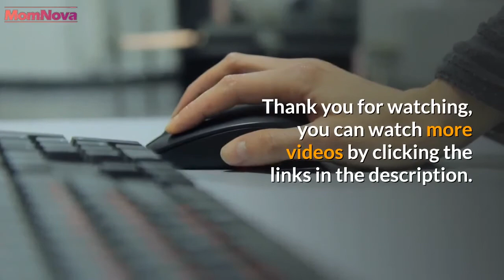Fraternal Twins - How to Get Pregnant Fast with Twins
Fraternal twins Hereditary Chances of Having Twins | Having Twins Hereditary | Is it Hereditary to Have Twins
The multiple pregnancies are, for science, a type of particular interest gestation, and the opportunity to study all the conditions how to get twins baby that lead a mother to two children gestation during the same pregnancy. We will help you understand in part how your genes and the environment influence procreation. And certainly one of the parents’ concerns is the possibility of having twins or not depending on their family heritage. Wondering if you can have twins?

Before addressing the question of whether you can have hereditary twins , how to get pregnant fast with twins let’s clarify the two types of twins that exist and what they are colloquially called. According to the dictionary, the identical and fraternal twin terms are synonymous, although in popular culture there are differences between the two.

Considering this, we can distinguish two types of twins:

Identical or monozygotic twins: designates multiple pregnancy for which accidentally and for reasons not yet well understood, a single egg was fertilized by a single sperm and divided into two, resulting in two children with an identical genetic heritage. types of twins These twins are always of the same sex and have a very similar physical resemblance.
Dizygotic fraternal twins: in many countries, they are called twins, but they come from a pregnancy where the two eggs are fertilized by two sperm, which leads to multiple pregnancies, in which each fetus has its own placenta. how to get pregnant fast with twins These twins share only 50% of the genes, which means that they are not necessarily identical and that they can have the same resemblance as that existing between brothers how to make twins born of different pregnancies, a certain similarity, dizygotic twins but all being completely different babies. In this type of gestation, babies can have different sexes.
Are monozygotic or identical twins hereditary?
As explained above, science is not yet clear about how an identical or monozygotic twin pregnancy occurs, which is why it is difficult to determine whether or not there is indeed an inherited possibility that twins will breed over several generations.

The reasons why an egg divides in two and becomes two fetuses, how to have twins naturally are not clear, and this is the reason why it is impossible to say if there is an inherited component in gestation.

But what are the chances? The chances of having identical twins are 1 in 250 pregnancies.

Is it hereditary to have monozygotic or dizygotic twins?
Fraternal twins are very different from identical twins, and different factors can increase the chances of these pregnancies. When asked if it is hereditary to have twins every time we talk about dizygotic twins, yes, the hereditary component increases the chances of 20% of having this type of multiple pregnancies.

how to conceive twins While 1 in 80 pregnancies can result in twins, fraternal twins meaning women with twins in their families have a possibility of having twins in 1 in 60 pregnancies. identical vs fraternal twins Contrary to what the myth says, this probability does not skip a generation. what are fraternal twins If your mother had twins, you can have them too. In the case where dizygotic twins are present in the father’s family since the man cannot ovulate, there is a 20% chance of multiple pregnancies.

Other factors can increase the propensity to have twins:

Be over 35 years of age, because non identical twins due to hormonal activity from this age, it is more likely to have two eggs in the same cycle.

Be black or Caucasian, having a higher rate of these pregnancies.